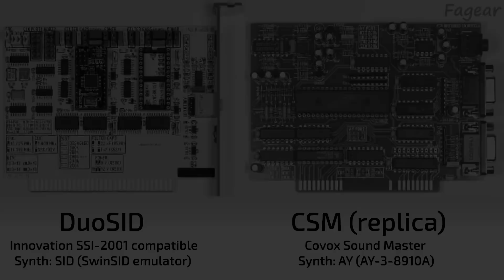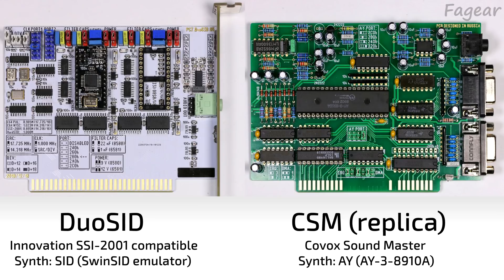SID + AY (Innovation SSI-2001 + Covox Sound Master)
BadBlood (DOS),
DuoSID (SSI-2001) + CSM.